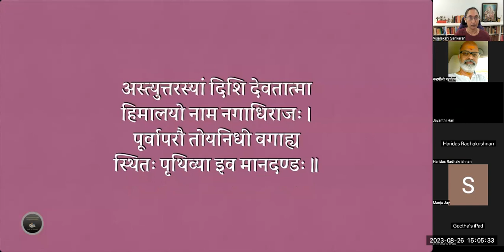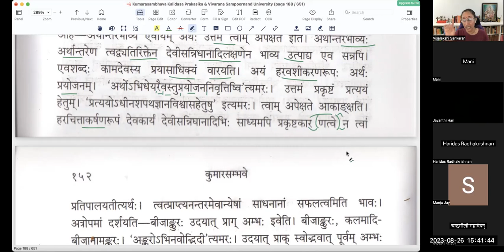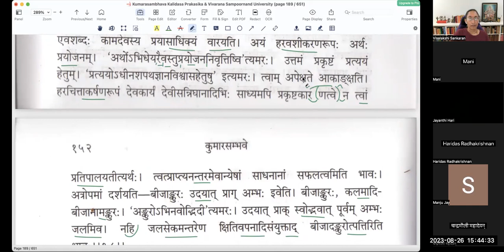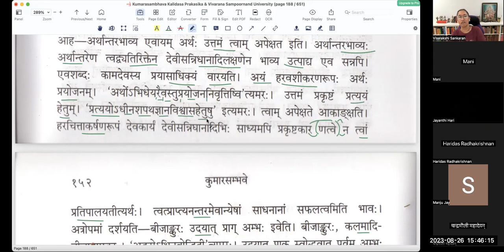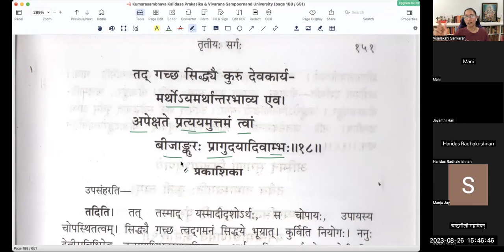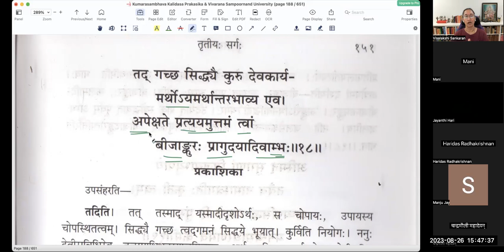कुमारसम्भवे तृतीयसर्गे - वर्गः ८ (सव्याख्यानम्)(English)